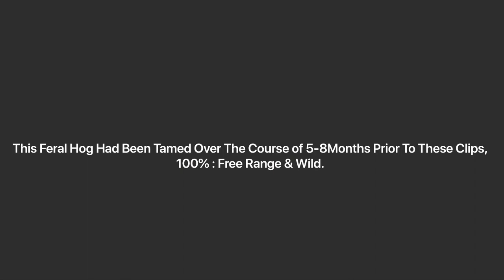The Feral Hog, Taming The Wild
These Videos Were Recorded On Private Property.
Whiskey (The Wild Boar)
I first encountered this 100% WILD boar in the month of March and over the course of about 5-8 months, I was able to safely tame this wild hog and make his life a bit better.